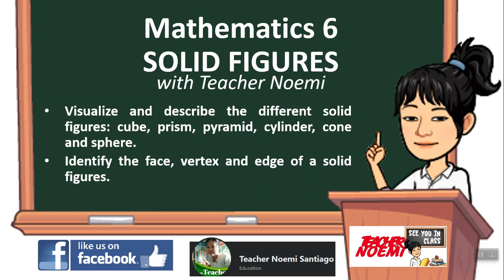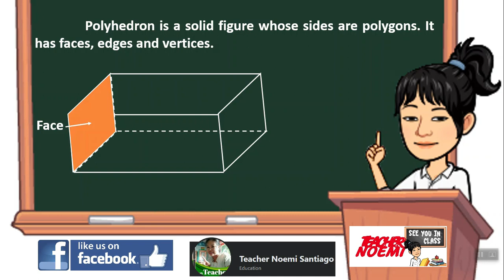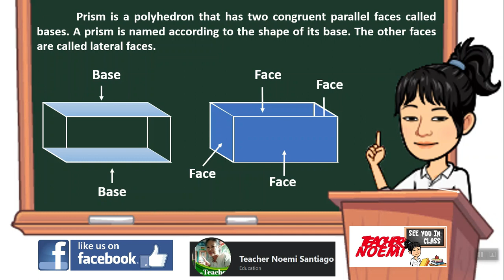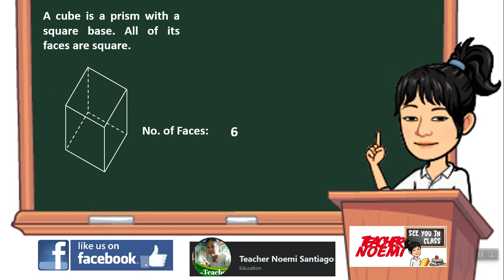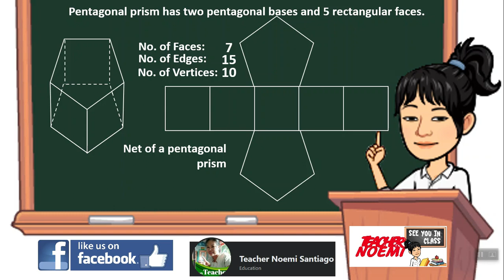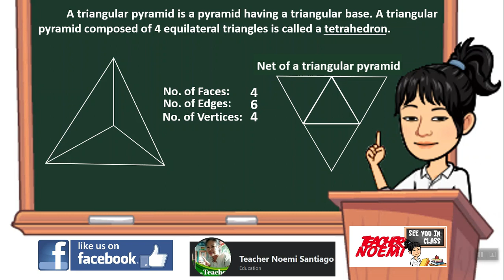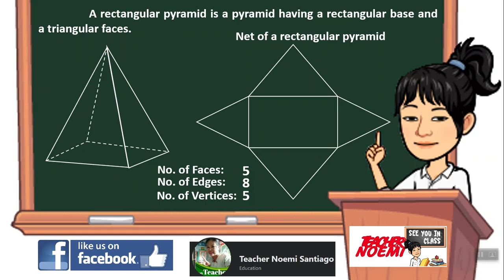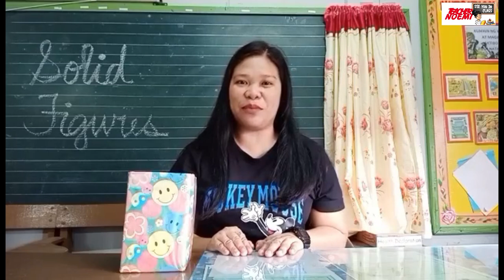Mathematics 6 Solid Figures (Tagalog) with Teacher Noemi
SOLID FIGURES

Visualize and describe the different solid figures: cube, prism, pyramid, cylinder, cone and sphere.
Identify the face, vertex and edge of a solid figures.
Nets of solid figures.